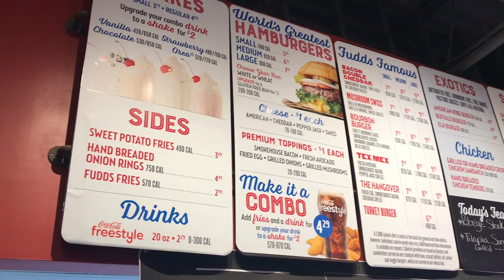Shane Finally Goes To Fuddruckers! / Squirmy and Grubs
Hannah's grinch heart has warmed, and she's finally allowing poor Shane to visit his favorite restaurant, Fuddruckers. Let the cheese sauce flow!

Hannah is a senior at Carleton College, studying sociology and anthropology. She works as a researcher for an educational consulting firm. Her future aspirations include attending law school and owning a goat sanctuary. She films and edits the “Squirmy and Grubs” vlog.

Shane and Hannah have been dating for over 2.5 years and living together in Minneapolis in recent months. Their interabled relationship often confuses people, because much of society still cannot fathom people with disabilities being involved in loving, intimate relationships. Anyone who watches these episodes will quickly see their relationship is just as “normal” as any other. Sure, Hannah helps Shane use the bathroom and brush his teeth, but those activities do not detract from the emotional, intellectual, and physical connection they experience together.